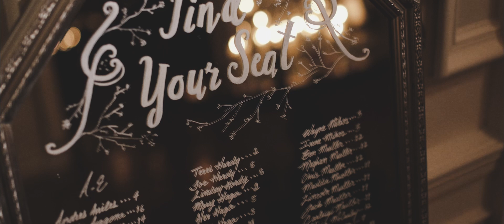Chelsea and Dan | Bourne Mansion, Oakdale NY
Onphilm Productions filmed and edited this wedding video.
Onphilm Productions is a Wedding Videography company based in Long Island New York. We would love to be your Wedding Videographers for your NY Wedding.